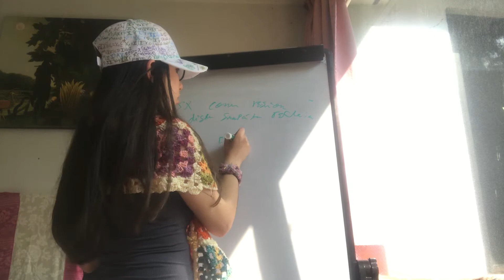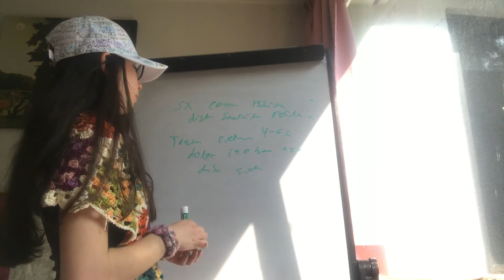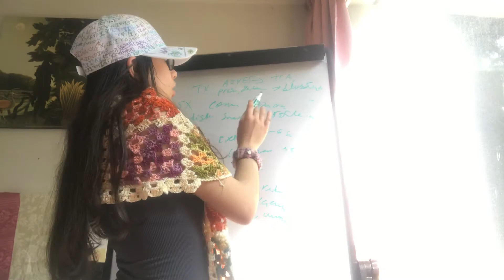Síndrome Compartimental reflejico